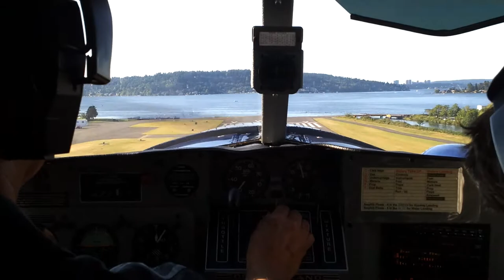Taking off in an amphibious beaver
Shirt field takeoff in a dehavilland beaver on amphibious floats.